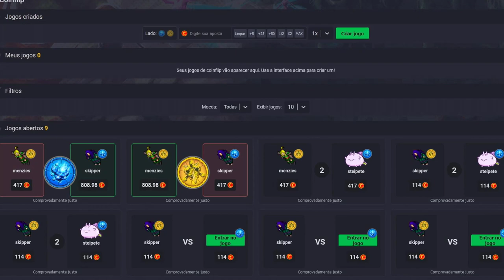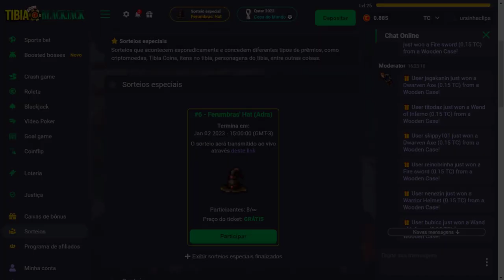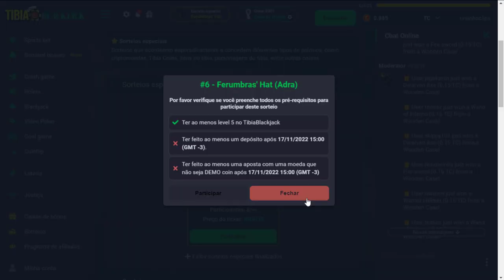TOP 1 RP LOBERA DEAD IN WAR | QUADRA KILL PT 4X | FORJANDO TIER 3 & TIER 4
🐼 URSINHACLIPS 🐼